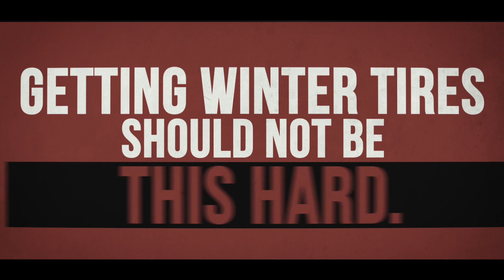Get Winter Ready! No Credit, No Problem!